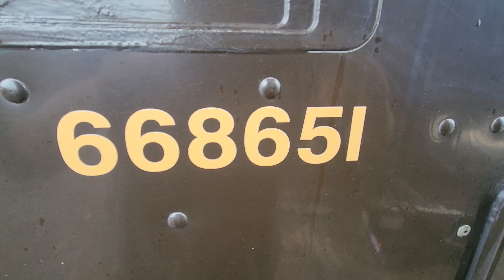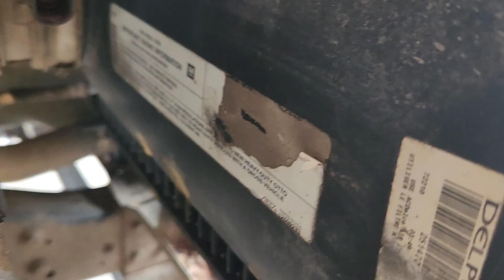(P-48184) 2006 GM/Chev (HD)6.0L ENGINE ASSEMBLY-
Description
(Used) 2006 GM/Chev (HD), ENGINE ASSEMBLY-
Displacement: 6.0L,
Horsepower: 300,